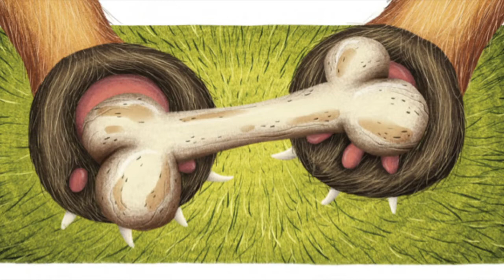A Tall Tale About the Dog With the Polka Dotted Tail - READ ALOUD books for Children